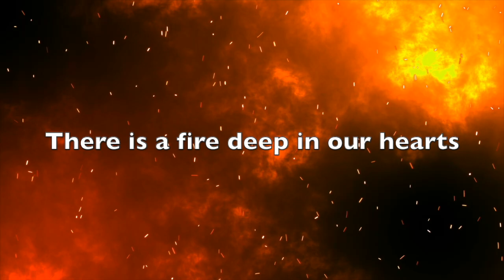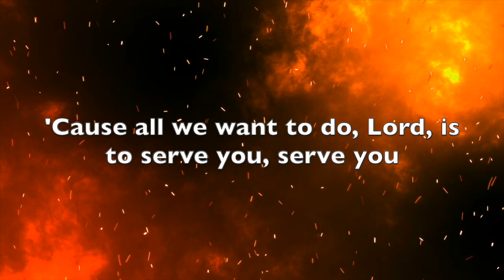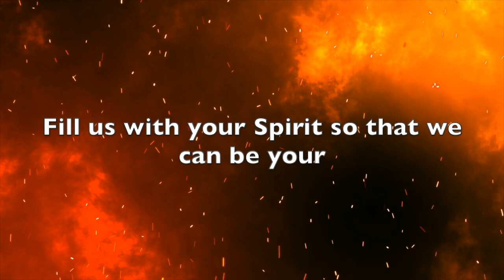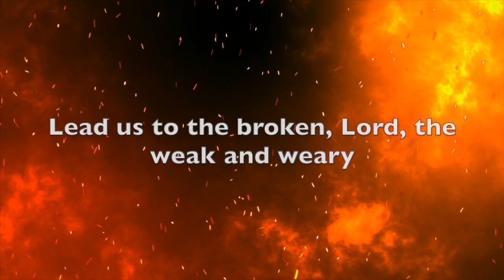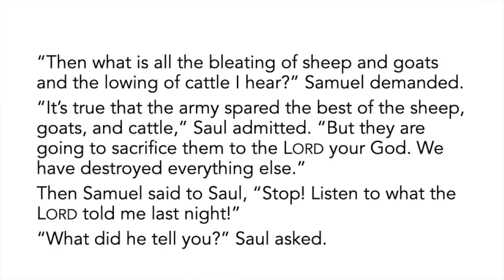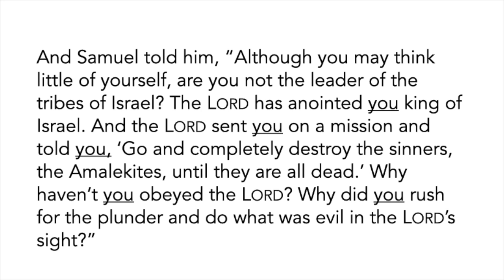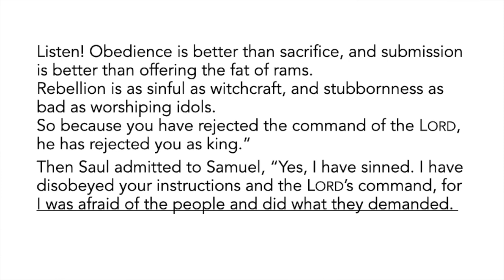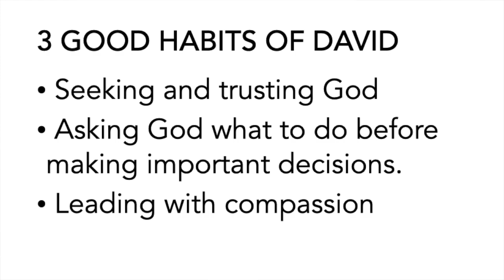Contrasts in the Bible: Saul and David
Same anointing, different heart